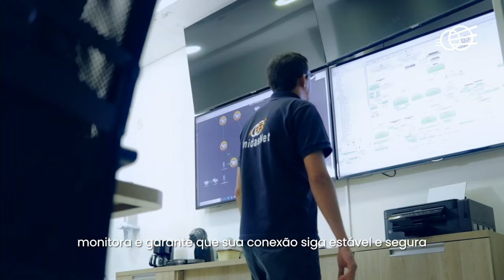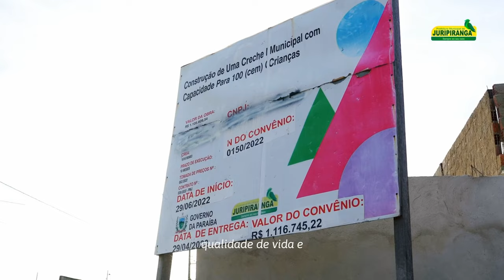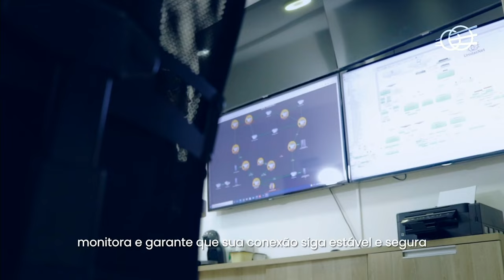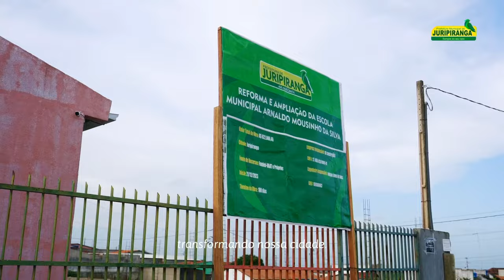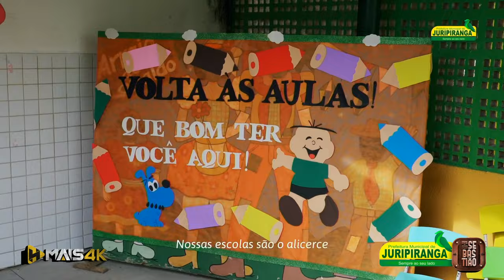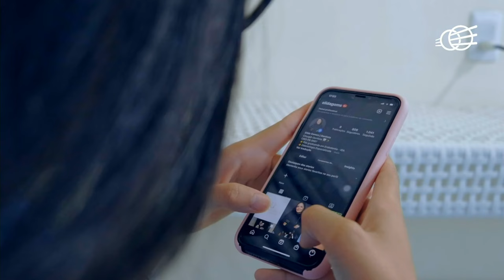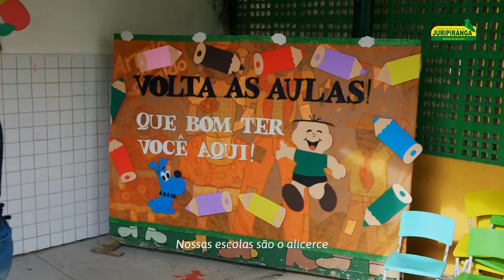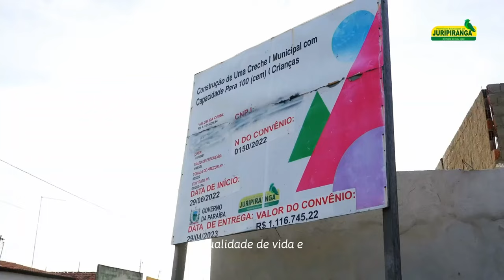FESTA DE SÃO SEBASTIÃO 2024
SEXTA 23/02 - TOURUM  ESTILIZADO  - HENRY FREITAS  - CANINANA – THIAGO FREITAS
REALIZAÇÃO :   PREFEITURA DE JURIPIRANGA